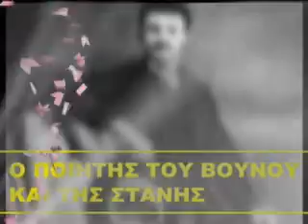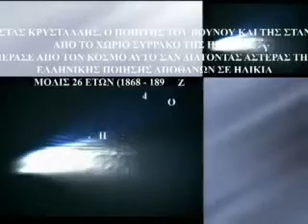ΚΩΣΤΑΣ ΚΡΥΣΤΑΛΗΣ - ΜΑΝΑ - KOSTAS KRYSTALLIS - MOTHER